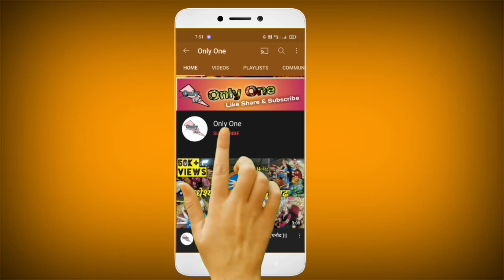गणेश विसर्जन दुर्ग 2021| Ganesh visarjan durg Bhilai | Ganpati Murti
Thanod ganesh
thanod2021
ganesh
mumbai Ganesh
mumbai
Chhattisgarh ganesh
durg ganesh
bhilai ganesh
Raipur ganesh
bilaspur ganesh
Pune ganesh
thanod murti
ganesh murti
ganesh murti making
durga thanod
durga 2021
thanod durga 2021
durga murti 2021
Ganpati Making
Ganpati home decoration
Home made Ganpati
Ganesh pandal
murti making
thanod murti

happy ganesh chaturthi, murti wholesale market, wholesale ganesh murti, ganpati, ganesh idol, mumbai ganesh chaturthi, cheapest ganesh murti in delhi, ganesh ji maurti market in delhi, ganesh visarjan.

 tank bund ganesh nimajjanam, Ganesh Visarjan, ganapath mandapam, ganesh mandapam, ganesh idol,Raipur Ganesh Murti 2021, Bhilai Ganesh Market 2021, Bilaspur Ganesh Market 2021
happy ganesh chaturthi, murti wholesale market, wholesale ganesh murti, ganpati, ganesh idol, mumbai ganesh chaturthi, cheapest ganesh murti in delhi, ganesh ji maurti market in delhi, ganesh visarjan, Ganesh Nimajjanam, Ganesh Nimajjanam in hyderabad, Ganesh Nimajjanam in hyderabad 2021